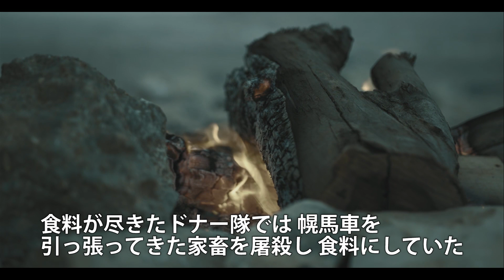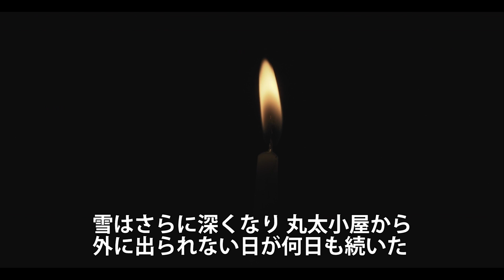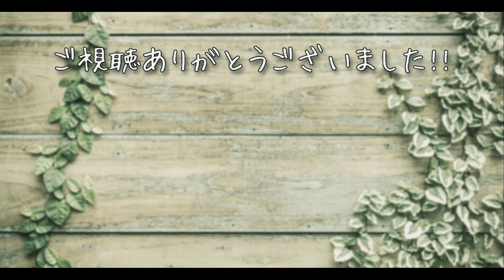西部開拓時代に起きた「ドナー隊事件」第２話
ドナー隊事件は全３話となります。
この動画は第２話です。

写真、映像素材：pixabay